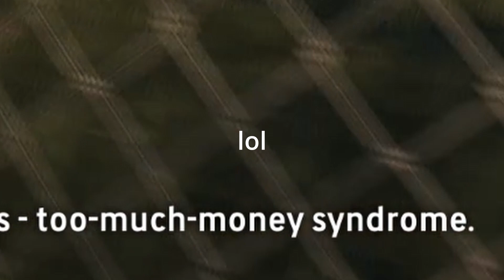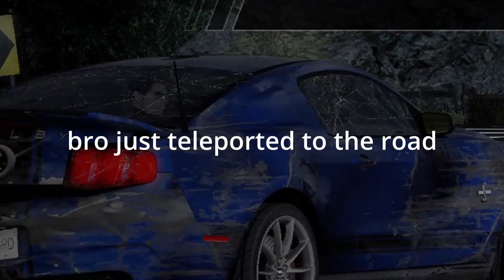The Crew was fun while it lasted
ik I'm like 15-16 days late on this, but it's better than never publishing this at all so, here y'all go. funny moments of me playing the crew. also funny that i actually beat this game twice in my life and now the game being gone is just depressing. the fact that they couldn't turn on offline mode for this and ubisoft decided to scam everyone instead is just downright criminal. but either way, like the title said, i had fun while it lasted but i feel like owners of this game should downright get refunds for what happened, because otherwise, ubisoft will have to deal with potential lawsuits. however they decide their fate is up to them, so yeah. regardless, hope this soothed your depression from the crew's shutdown and also hope you enjoy/enjoyed this video (+ bonus funny moments).

Game Played:
The Crew 1 (no longer exists anymore)

Bonus Games Played:
Burnout 2
Flatout 2